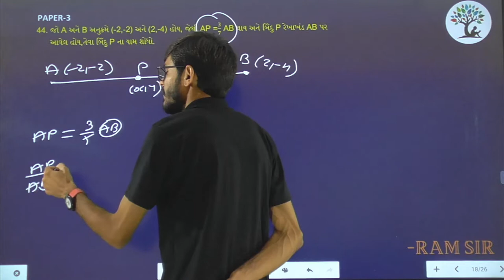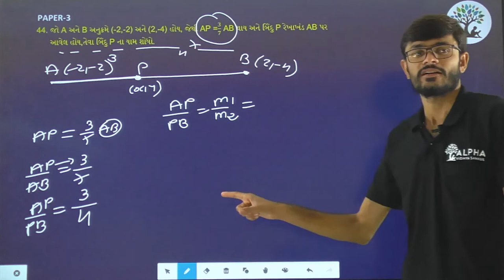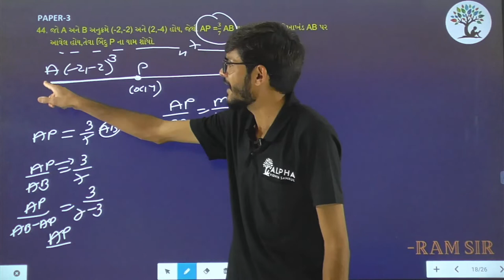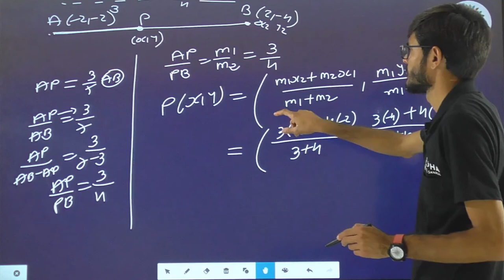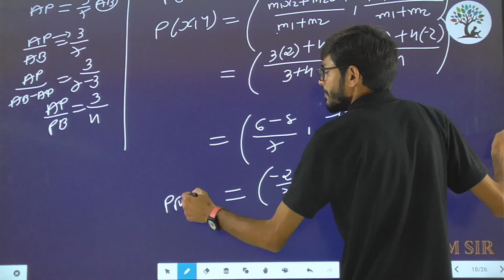Paper 3 | Que 44 | Basic Maths | Alpha Vidhya Sankul | in Gujarati by Ram Sir